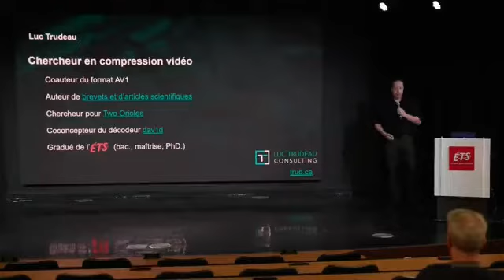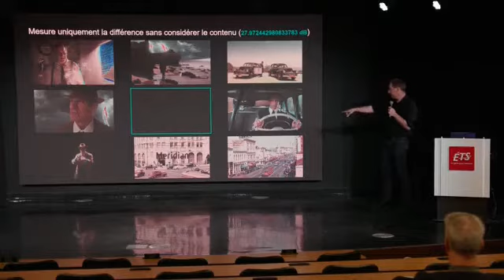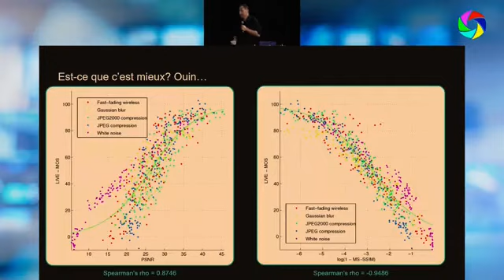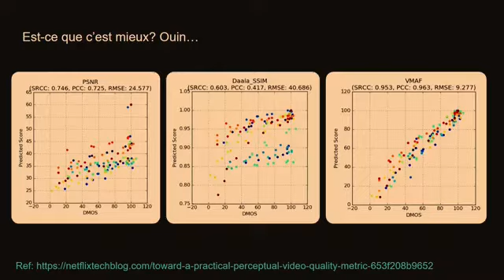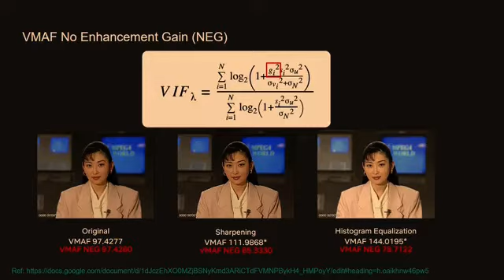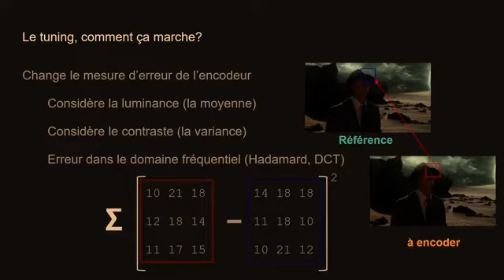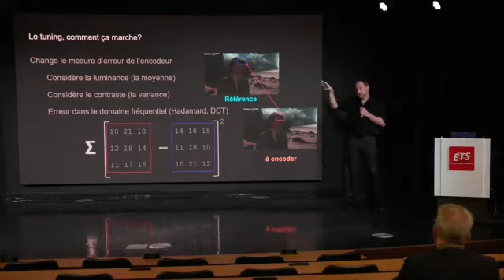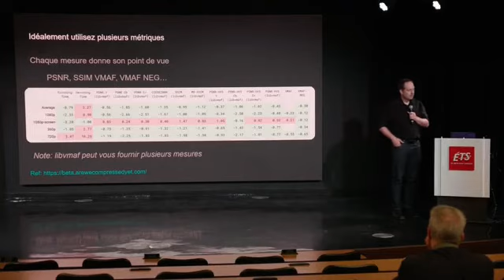Plus beau moins gros grace à l'optimisation vidéo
Luc Trudeau présente plus beau moins gros grace à l'optimisation vidéo, dans le cadre des soirées SMPTE Montréal